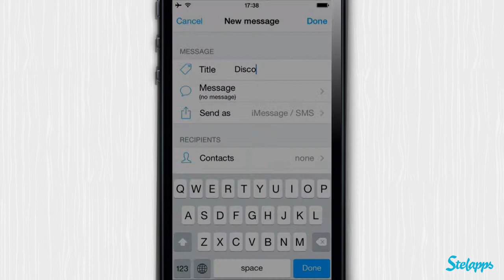Flash Message [iPhone] Video review by Stelapps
A quien corresponda:

De vez en cuando me gusta reunir a mi familia y mis amigas, como en el cumpleaños de mi madre. Todo son risas... hasta que quieres ir comentando lo que pasa en el chat de grupo y claro; las jóvenes usamos mensajería por 3G para no gastar, pero todas mis tías y abuelas SMS. ¿Un sitio para todas? Message Flash: una única app, todos los tipos de mensaje. ¡No desaproveches la oportunidad!

Ventajas

Envía SMS, iMessage y Email.
Todos estos tipos de mensajes puedes enviarlos a grupos.
Manda mensajes predefinidos a todo el que quieras.
Añade la localización a tus mensajes.

Desventajas

En iPad no puedes enviar SMS, ya que no es un teléfono.

To All Interested Parties:

My friends and I have all the messaging apps available out there: We're such enthusiasts. But some people are still sending SMS's like it was 2009! Because of them (mom, granddad, and a friend that hates technology, mainly) I have Flash Message. I can chat with the cool people (online) and the un-cool people (offline) at the same time, and even send a message to all my friends - SMS or not! Recommended.

Pros

Send messages through iMessage, e-mail, SMS, and more.
Update Twitter or Facebook through this app!
Easily send your location or Google Maps coordinates.
Save predefined short messages.
Geek mode for the... well, geeks.

Cons

Can't send SMS with the iPad

Broadcast Yourself!

Bist du eher ein Arbeiter oder ein Chef? Wenn ich mit Freundinnen ausgehe, dann bin ich immer diejenige, die alles organisiert. Ich weiß auch nicht warum, aber irgendwie habe ich lieber die Kontrolle auch wenn es einen Haufen Arbeit bedeutet. Deswegen bin ich auch immer Dankbar für Apps die mir das Leben erleichtern. Wie zum Beispiel Message Flash eine App die darauf spezialisiert ist Gruppennachrichten zu verschicken, egal ob per Email, Twitter, iMessage oder SMS.

Vorteile

Gute Gruppenverwaltungsfunktion
Unterstützt SMS, iMessage, Email, Twitter, Facebook etc.
Kann den aktuellen Standpunkt der Nachricht hinzufügen
Viele praktische Vorlagen

Nachteile

SMS versenden mit dem iPad geht natürlich nur mit einer entsprechenden SIM-Karte